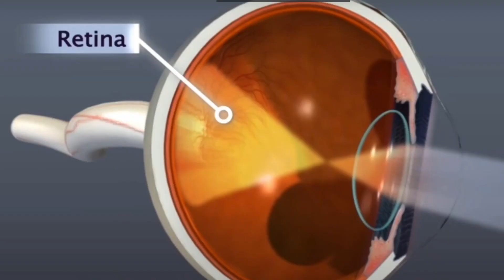Ranibizumab Eye injection for diabetic retinopathy. Dr Mahinda Weerasekara, Consultant eye surgeon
Ranibizumab is a medication used to treat various eye conditions, including wet age-related macular degeneration (AMD), diabetic macular oedema, macular oedema following retinal vein occlusion, and diabetic retinopathy. It is marketed under the brand name Lucentis and works by inhibiting the growth of abnormal blood vessels in the eye, which can cause vision problems.

Like all medications, ranibizumab can cause side effects, although not everyone experiences them. Common side effects include eye pain, redness, and itching, as well as increased sensitivity to light. Serious side effects, although rare, can include retinal detachment or infection, so it is important for patients to receive regular follow-up appointments with their eye doctor while taking this medication.

Ranibizumab is administered by injection into the affected eye by a healthcare professional. The frequency of injections and the duration of treatment depend on the specific condition being treated and the individual patient's response to the medication.